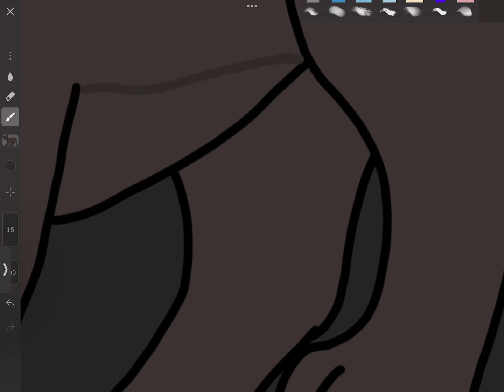How I draw a cat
The song in the corner is the heritic anthem, from Slipknot that I was listening to while drawing it. The song actually playing is something from Barbie. =)